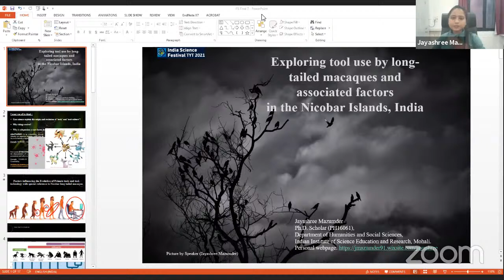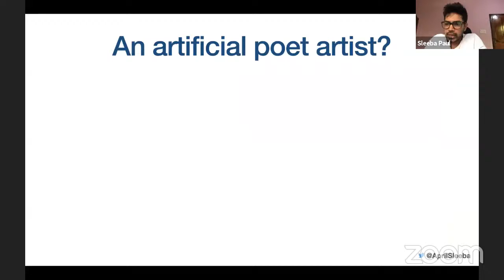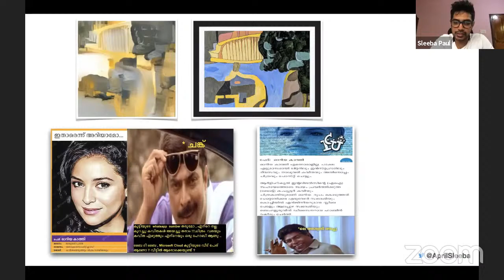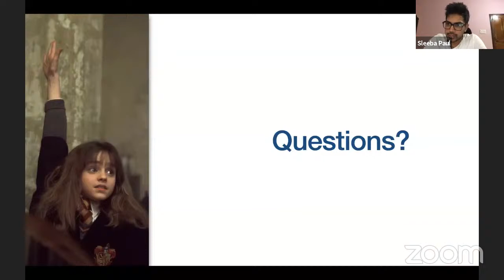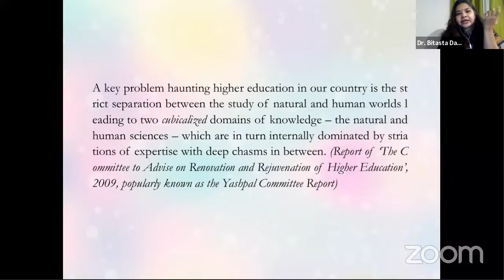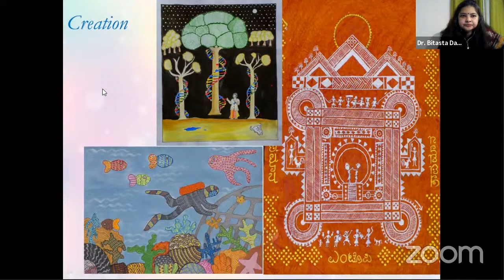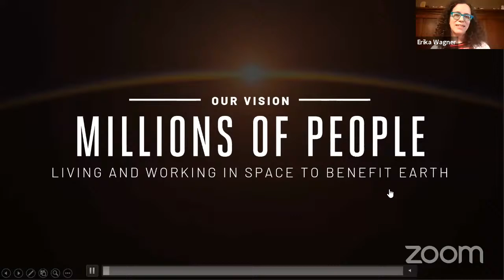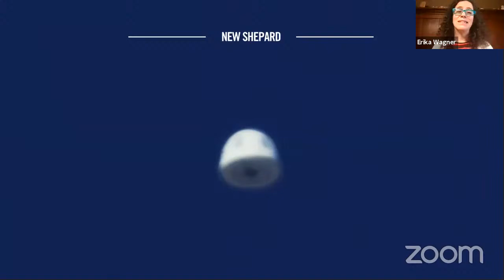India Science Month Online | 23rd January 2021 | India Science Festival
Session 1: (Talk)  Auria Kathi: An AI artist on the cloud!
Speaker: Sleeba Paul (Co-creator, Auria Kathi)

Session 2: (Talk) Joining the dots: Science through tribal art and folk songs
Speaker: Bitasta Das (Senior Editor- Office of Communications, Indian Institute of Science, Bengaluru)

Session 3: (Talk) The next space revolution: Living and working in space
Speaker: Erika Wagner (Payload Sales Director, Blue Origin, USA)

Session 4: (Panel Discussion) Aliens, Exploration and Imagination - The Interplay of Space Science and Science Fiction
Panelists: Vandana Singh (SciFi Author, Prof. of Physics and Earth Science, Framingham University) and Mark McCaughrean (Senior Advisor for Space and Exploration, European Space Agency)
Moderator: Promit Moitra (Post-Doc researcher at Institute of Plasma Research, India)